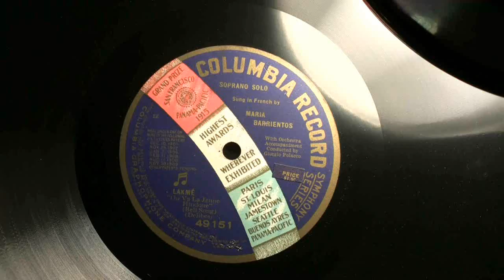Maria Barrientos - Bell Song from Lakme (Delibes)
A request for some Maria Barrientos.  Here singing the Bell Song (Ou Va La Jeune Hindoue) from Delibes' Lakme. Recorded for Columbia in 1917. Barrientos (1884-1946) was a highly regarded coloratura soprano of her time. Not a large voice but with a distinctive limpid quality. A stage presence aided by her slender figure and beauty.  She sang at the Met from 1916 to 1920 and retired from the stage in 1924. She made a few early Fonotipia discs but recorded for Columbia during her prime. Unfortunately, acoustic Columbia discs were generally not well recorded and were pressed on noisy shellac.  It takes a bit of imagination to appreciate her. However, there is a 1928 electric recording of her on YT which reveals her voice more accurately.